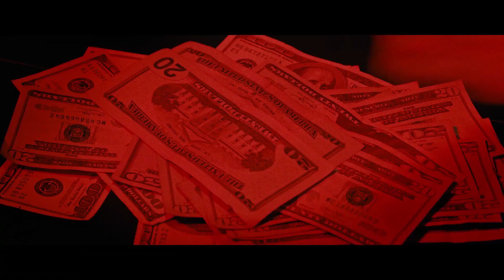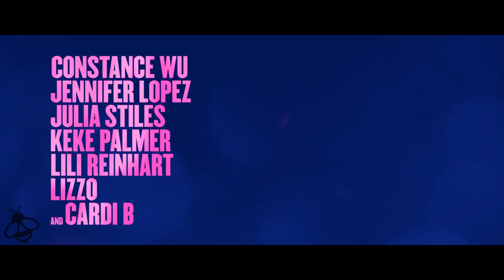HUSTLERS Trailer (2019) Cardi B, Jennifer Lopez Movie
Hustlers Trailer for the 2019 Comedy Movie starring Cardi B, Jennifer Lopez, Constance Wu and Lizzo

Inspired by the viral New York Magazine article, Hustlers follows a crew of savvy former strip club employees who band together to turn the tables on their Wall Street clients.